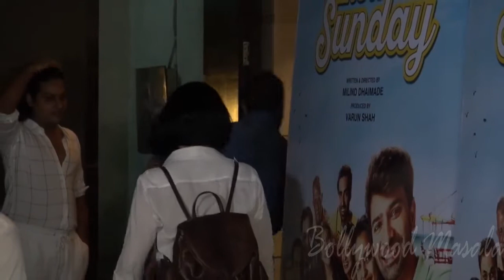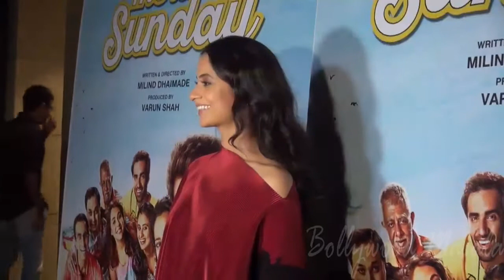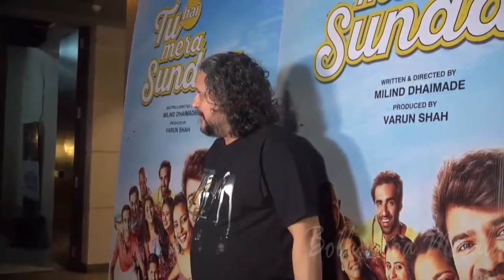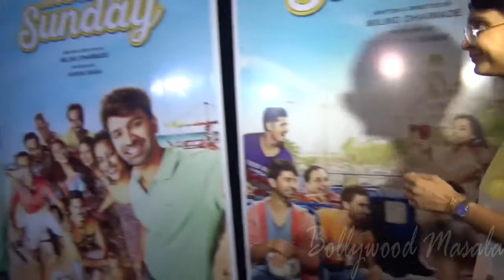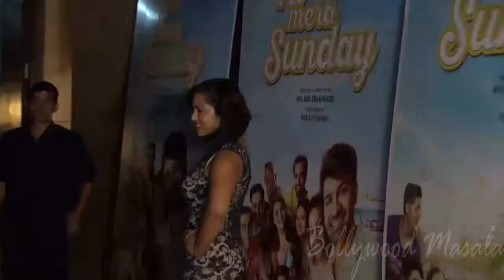Shahana Goswami Host Screening Of Tu Hai Mera Sunday